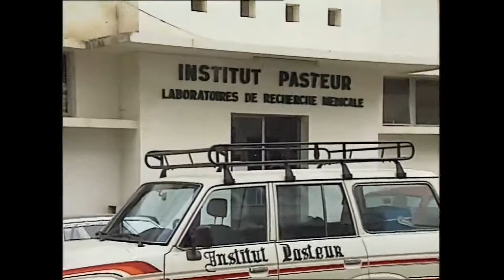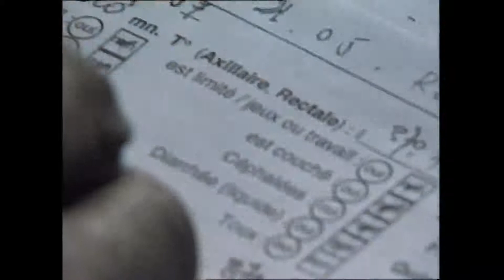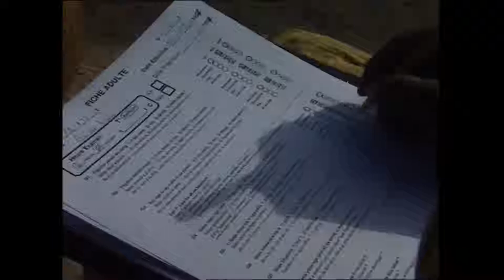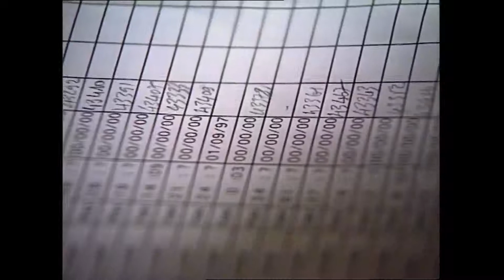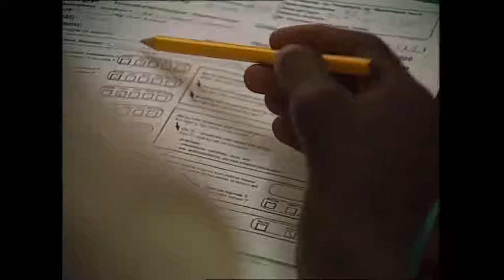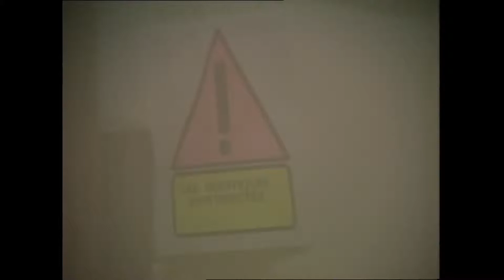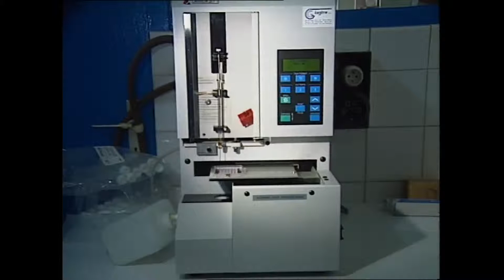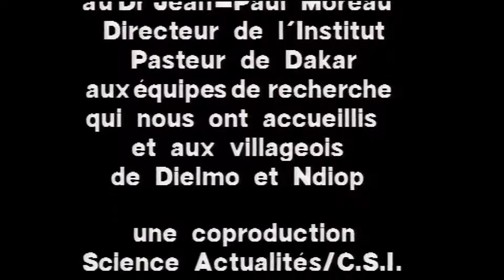Reportage | Vivre avec le paludisme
Le paludisme ou malaria reste une des premières affections parasitaires au monde. On estime à 2 milliards les personnes vivant sous sa menace. Selon l’OMS (Organisation mondiale de la Santé), on recense entre 300 et 500 millions de cas et 1,5 à 1,7 millions de morts par an, l’Afrique tropicale étant l’une des zones les plus touchées. L’éradication décrétée dans les années 50-60 a été mise en échec, le parasite opposant de plus en plus de résistance aux traitements. Depuis une dizaine d’années, la recherche a réorienté sa stratégie.
L’objectif n’est plus l’éradication, mais la réduction de la morbidité et de la mortalité. C’est dans ce cadre que l’Institut Pasteur de Dakar et l’IRD ont initié le projet dit de « Dielmo et NDiop » au Sénégal. br/Deux villages dans la brousse qui accueillent depuis plusieurs années des scientifiques de terrain...

Crédits : Cité des sciences, CNRS Audiovisuel, Institut Pasteur 1998